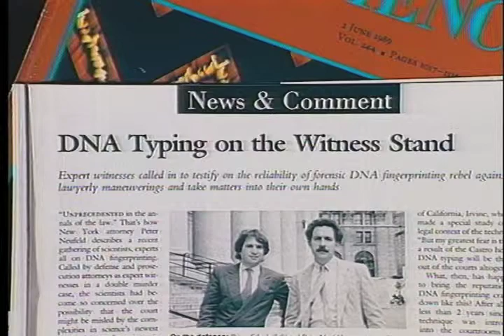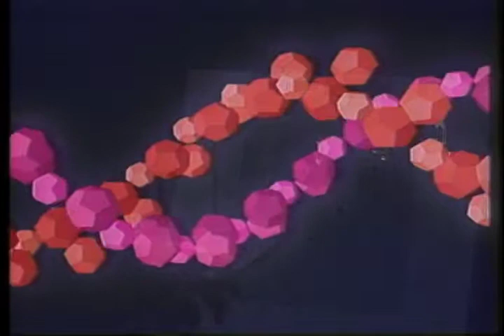KCET "Take 5: Science" - DNA Fingerprinting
This was the VERY FIRST program produced in 1988 by Dr. Elliott Haimoff, which was also the VERY FIRST program produced on the brand new technology at that time of using DNA fingerprinting to help solve a crime.